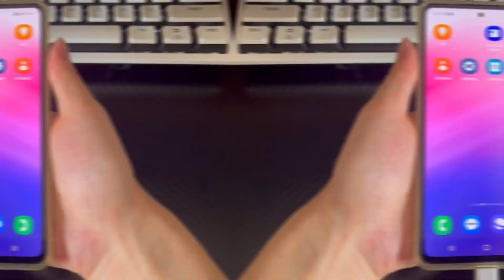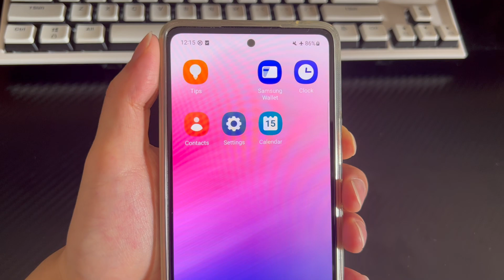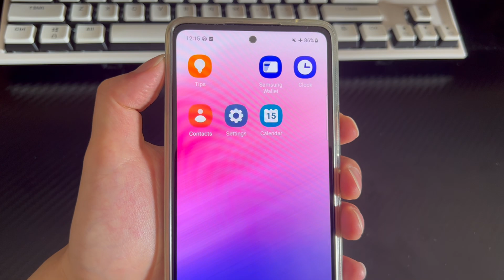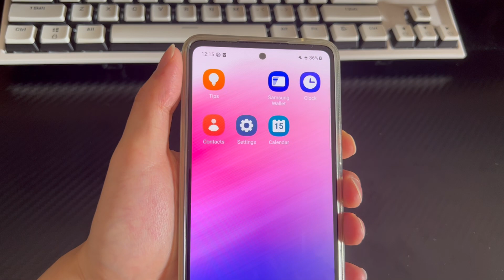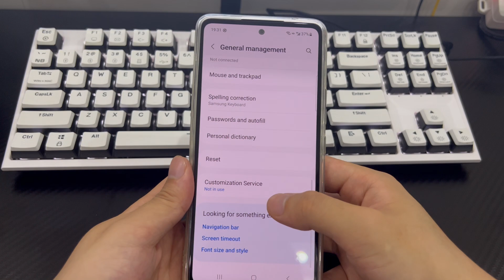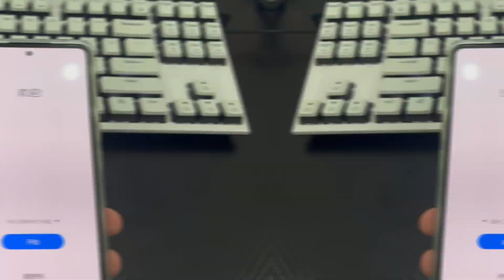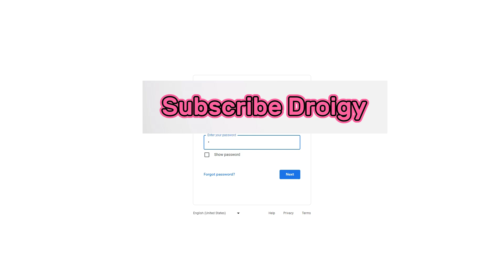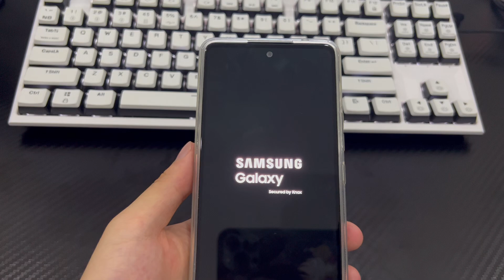How to Factory Reset an Android Phone without Losing Data? Here's the Answer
Today's video will show you how to factory reset android phone without losing data. When you operate your phone, it stores some data from the apps and features you use to help them run more smoothly. It is more convenient for you to access the information, pictures and better contact with friends and family. But the memory of a phone is usually limited, and the longer you use it, the more space it takes up. When the memory is about to overflow or full, your Android phone may have some problems that affect its use. Usually, performing a factory reset on an Android phone will help solve these problems and improve the system performance. If you'd like to do Android phone reset without losing data, then this video is for you. Please watch it patiently and try the methods in the video.
You might have already known that when you're factory resetting your Android phone, everything on the devide will be permanently removed like photos, videos, contacts, files, apps, and so on. The key to reset Android without losing data is to back up the data first before th factory reset and then restore them back after the reset. So, please try the first method in the video to back up the data first, and then try to factory reset your Android phone again. This way your Android device can be factory reset without losing data. Please patiently try the method that suits your Android device. Wish you good luck.

01:22 Back up the data of your Android phone
03:55 Factory reset your Android phone in settings
04:38 Restore factory settings in recovery mode
05:42 Use Google Find My Device
07:08 Use Samsung's "Find My Phone" service
08:54 Seek professional help